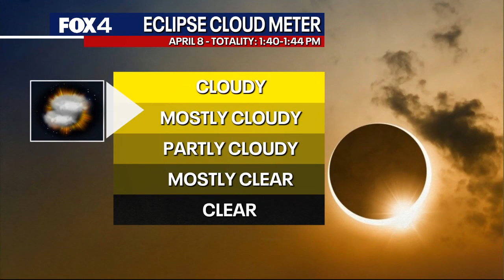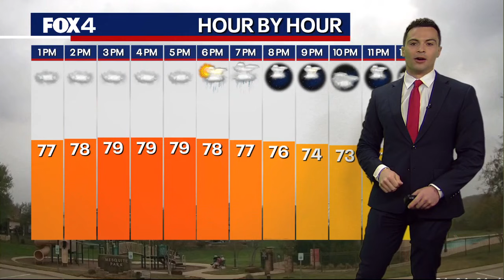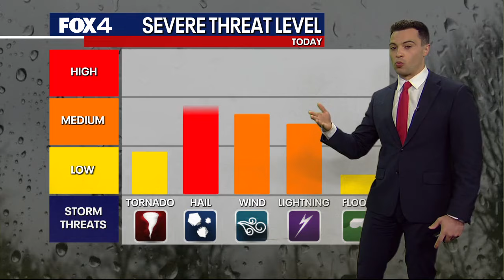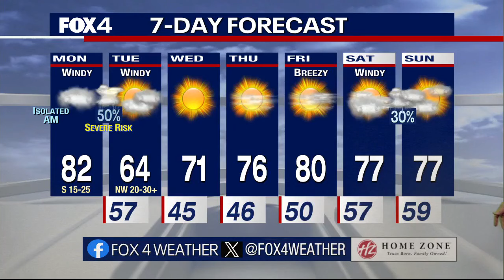Dallas weather: Large hail, strong winds possible on Monday, April 1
Dallas-Fort Worth could be in for some severe storms on Monday night. FOX 4 meteorologist Dylan Federico takes a look at the chances of large hail and strong winds in the Metroplex.